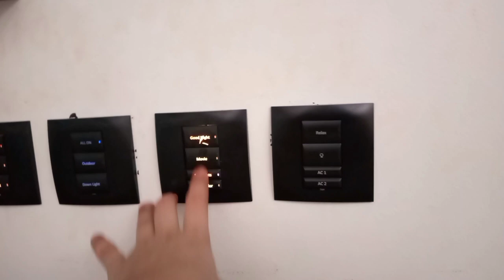ruang rahasia tempat nya di luar tapi bikin nyaman di hati kegiatan pembantu di siang hari